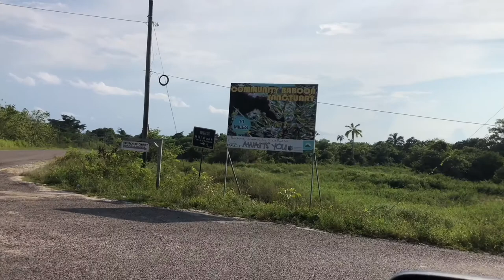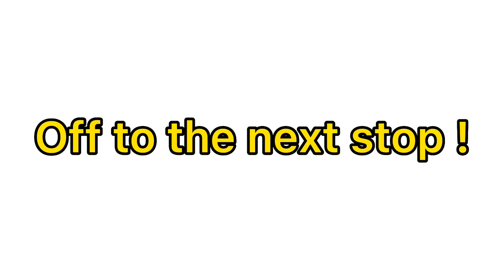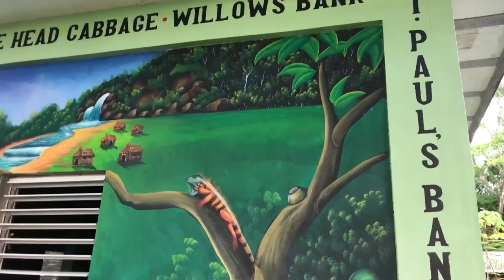Baboon sanctuary in Belize | I went into the bushes and this happened | pray for me 😔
If you have been around for some time you’ll definitely know that I am a very adventurous person but for some reason I was not prepared for this trip at all lol so I got bit by mosquitoes 🦟 but at the end of the day it’s all in the game !

Today we visited the baboon sanctuary in Burrell boom Belize … we saw a few monkeys and learned a little about the plants around the area ! It was a very good day . We also stopped at Ecolution Adventures which is almost the same as the baboon sanctuary but has a river and in the future they’ll be cabins  and a restaurant …

If you’re interested in visiting either one of these places here is the link to their website ..

Are you a hotel/ resort owner, agent, or restaurant owner, looking for a medium to promote your properties?

Are you a hotel/ resort owner, agent, restaurant owner, looking for a medium to promote your properties ?